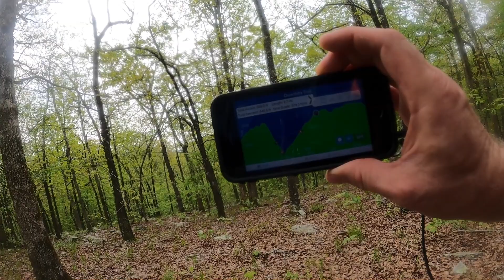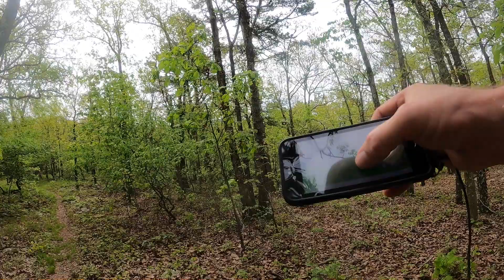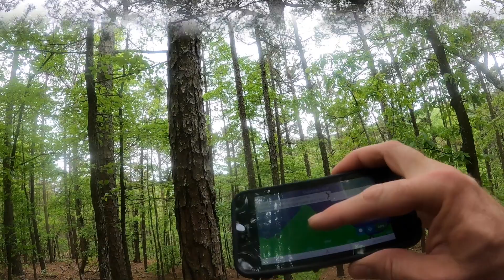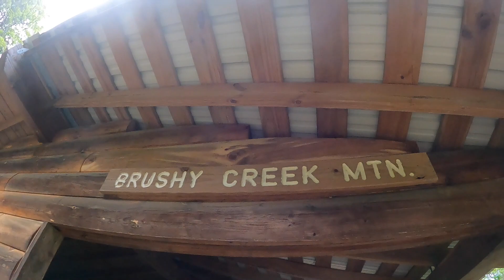Ouachita Trail Turner Gap Shelter to Brushy Creek Mountain Shelter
May 1, 2021.  We continue our section hike going from Turner Gap Shelter to Brushy Creek Mountain Shelter.  This section was amazing had a great day hiking.